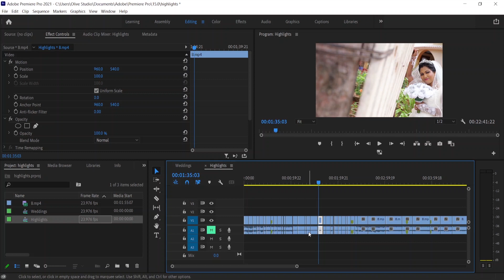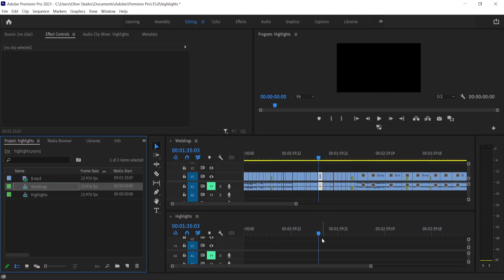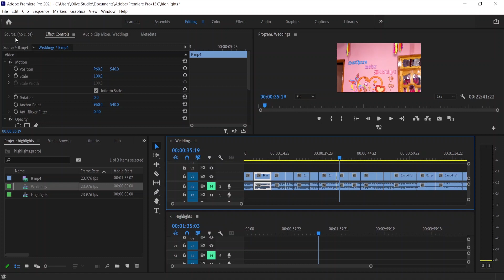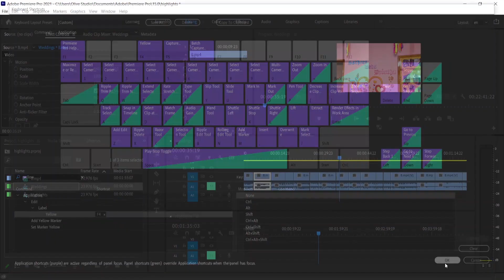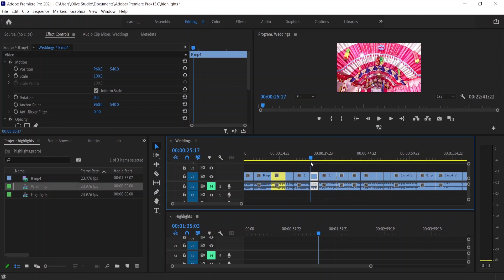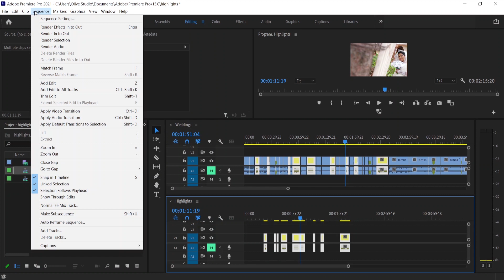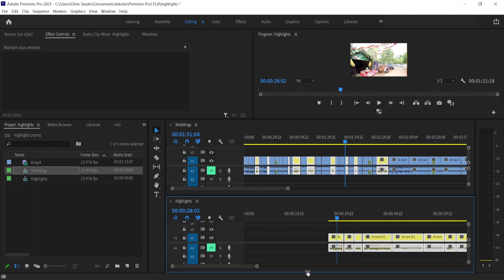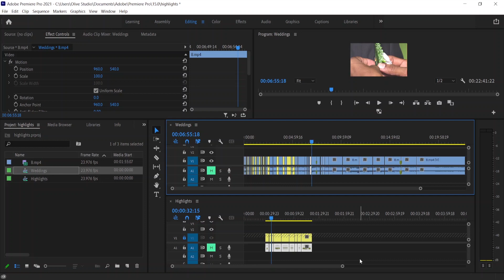How to Create Highlights or Teaser Adobe Premiere Pro CC Tamil